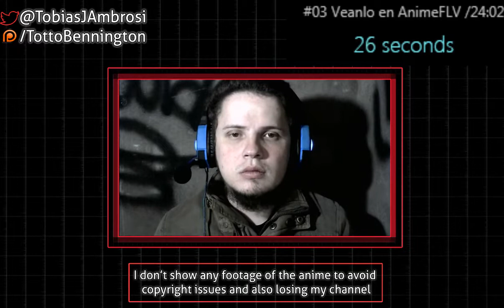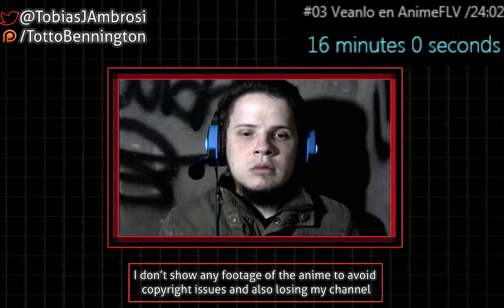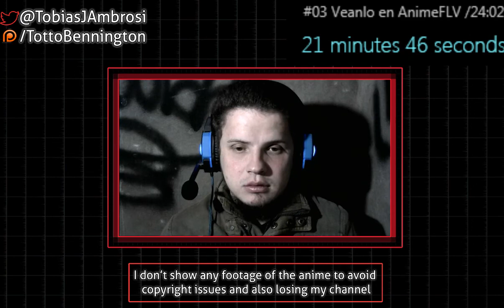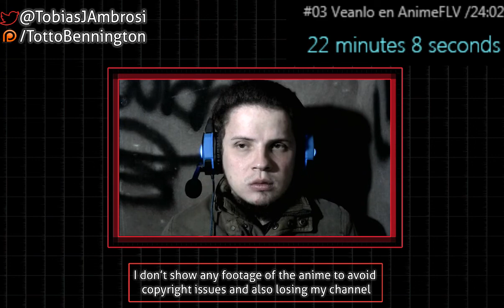【REACCION】Shingeki no Kyojin Season 3 Capitulo 3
Vos sos quien hacer el canal crecer.